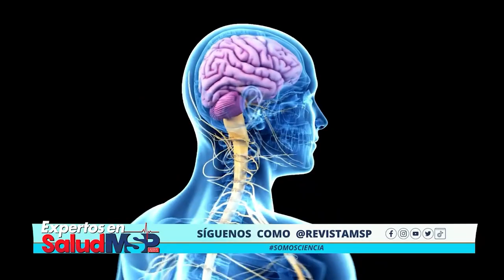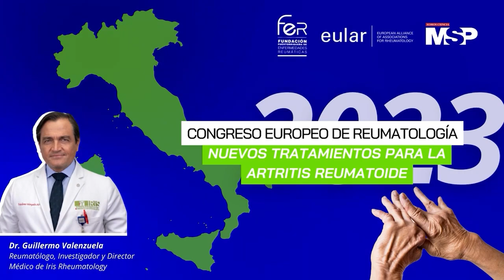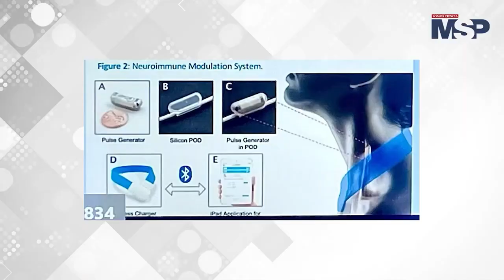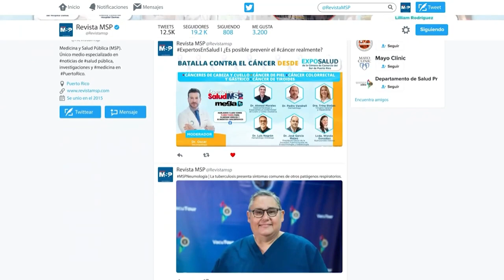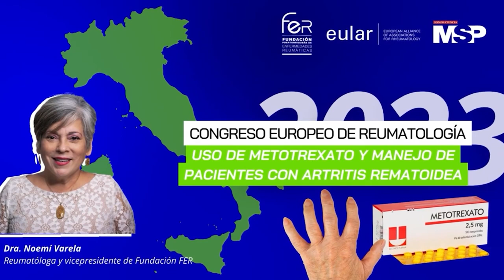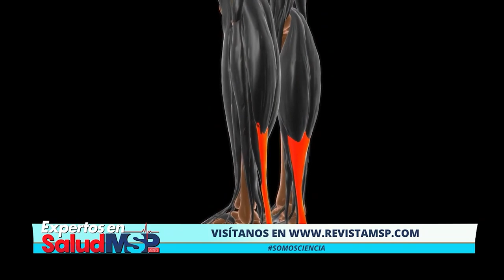Reumatología e innovación desde la Convención de Reumatólogos de Puerto Rico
ExpertosEnSalud I ¿Padeces Artritis Reumatoide, Artritis Psoriásica o Espondilitis Anquilosante? ¡Te traemos lo último en tratamientos, diagnóstico y toda la mejor información sobre Reumatología de la mano de los más prestigiosos expertos y el Dr. Oscar!